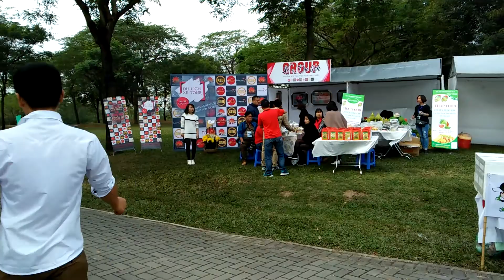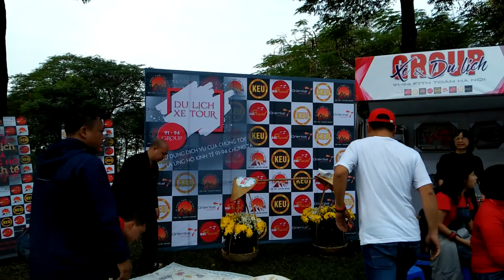Trực tiếp từ hội trợ Group Xe & Du lịch P1